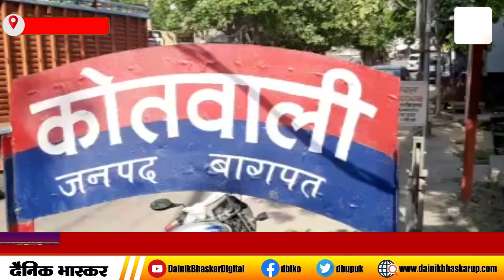Baghpat : दो गो तस्करों से हुई पुलिस की मुठभेड़